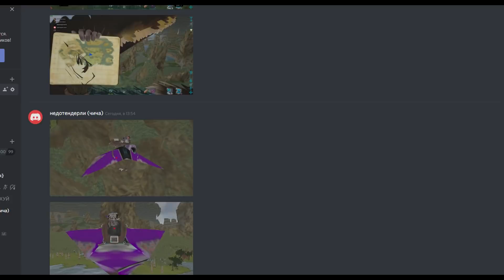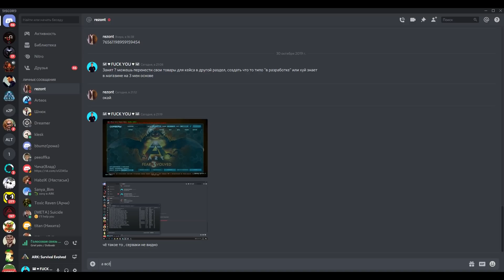Самое ЛУЧШЕЕ племя в АРК ?! Крутые и Смешные моменты с трайбом #13 в ARK Survival Evolved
Самое ЛУЧШЕЕ племя в АРК ?! Лучшие и Смешные моменты с трайбом #13 в ARK Survival Evolved

➤ Сотрудничество с Ютуберами и Стримерами!

На моём канале ты найдешь: выживание с динозаврами в ARK Survival Evolved это онлайн выживание с хорошей графикой. Развитие с динозаврами и гайд как начать в арк. На канале публикуются видео следующих типов: Выживание и развитие с нуля в ARK, Рейд базы топ трайба в арк ARK, Рейд сильного клана в ARK, Смешные моменты в ARK, рейд вражеских баз. Взрывы и разрушения чужих домов в арк, секреты и баги. Мирное выживание и дружелюбную атмосферу, так и мясистые, кровавые и просто аморальные рейды и взрывы баз и трайбов любой сложности!